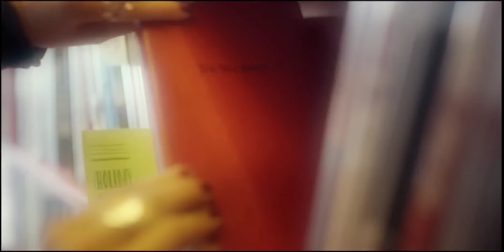Dash and Lily scene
Dash and Lily
scene